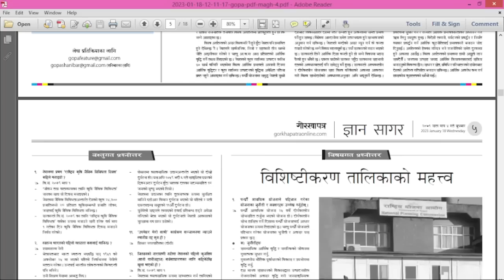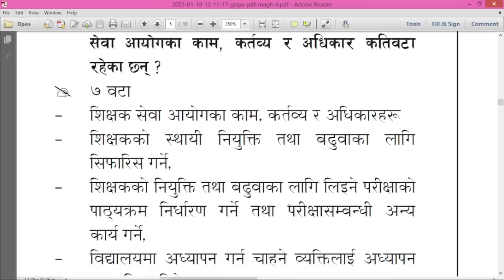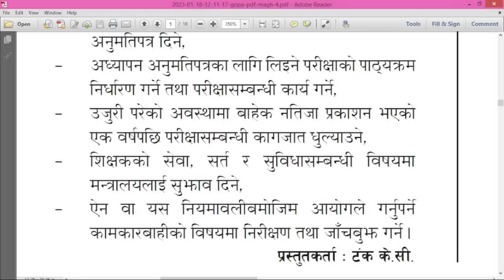gorkhapatra wednesday 2079 (2079.10.04)//GK for Loksewa// Current Affair// PART:62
बिगत १ वर्ष ५ महिना देखिका लगातार हरेक हप्ताका गोरखापत्र ज्ञानसागर सुन्नको लागि तलको लिंकमा जानुहोला ।